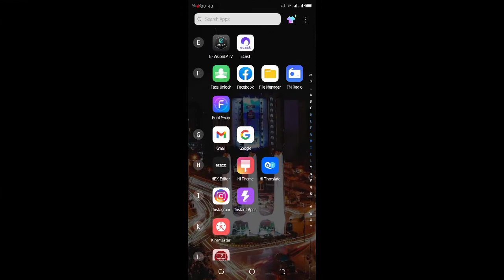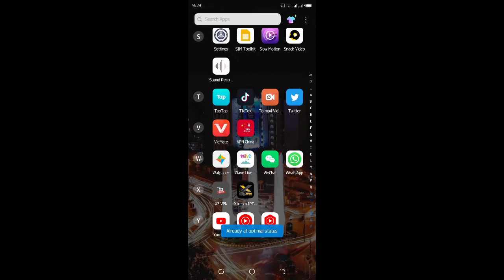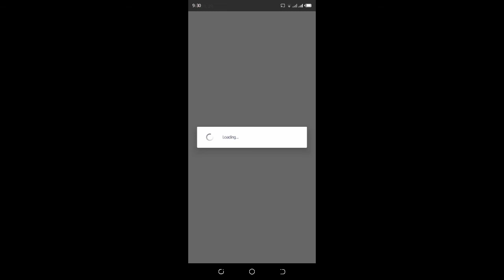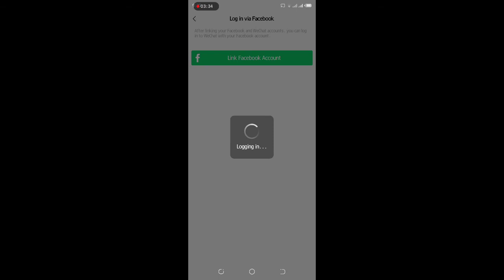QQ 💕🔻AND WECHAT ACCOUNT NEW TIRK 💯 WORKING 🔻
shayan toons $$

HOW TO CREATE QQ ACCOUNT AND WECHAT ACCOUNT FULL VIDEO NEW TRICK 2021 (Latest video)

shayan toons $$

shayan toons $$

(loveform)INDIA🇮🇳) PAKISTAN🇵🇰) CHINA🇨🇳)AMERICA🇬🇧)❤❤

plzzz YouTube plzz not ander view plzz tranding.

plzz

plzz
plzz
saport karo jaldi plzz